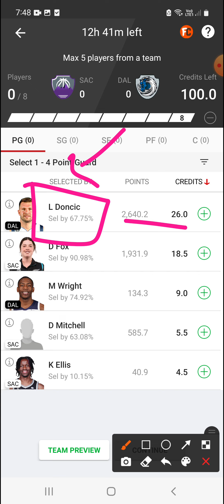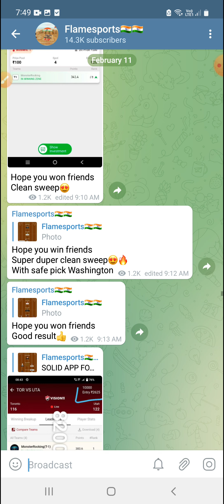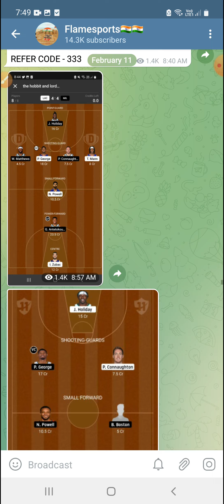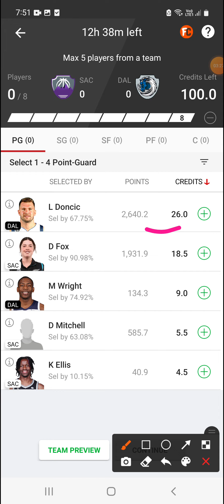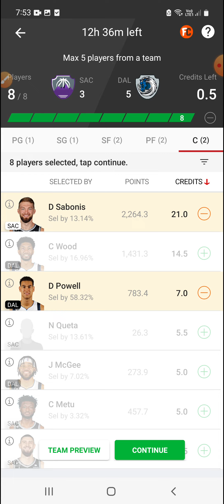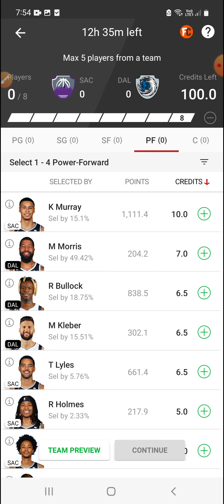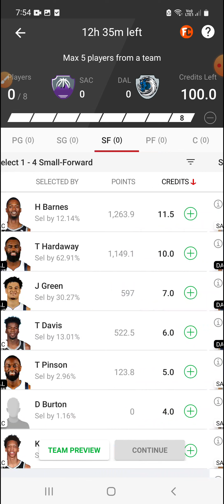SAC VS DAL | SAC VS DAL DREAM11 | SAC VS DAL DREAM11 TEAM PREDICTION | American basketball league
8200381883 whatsapp for channel link